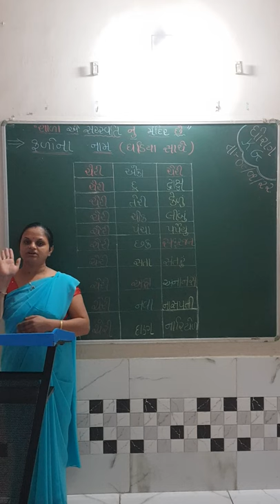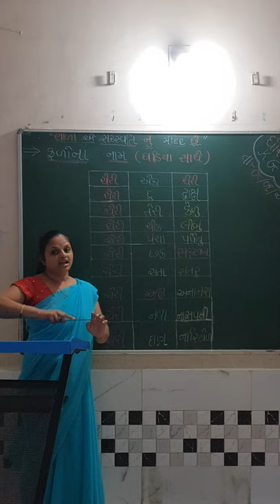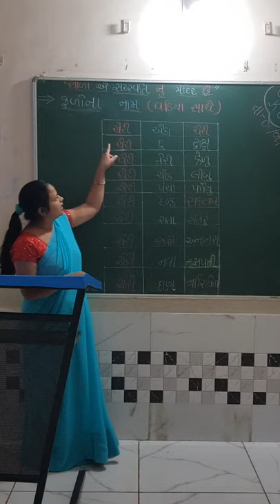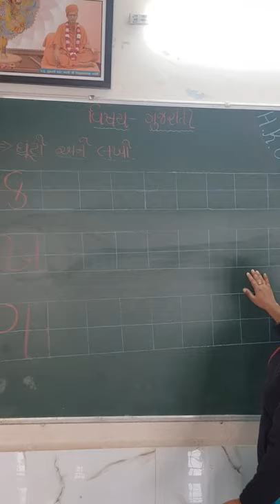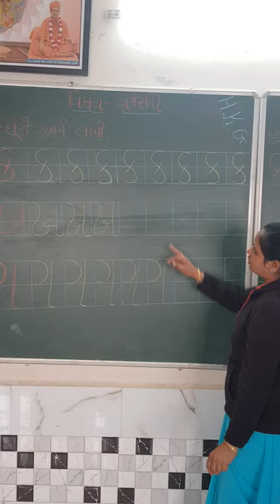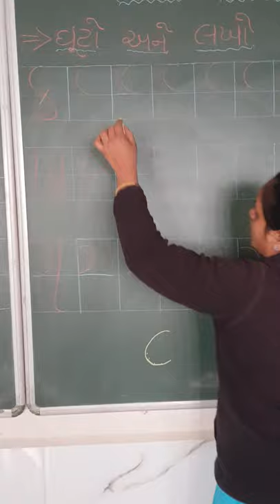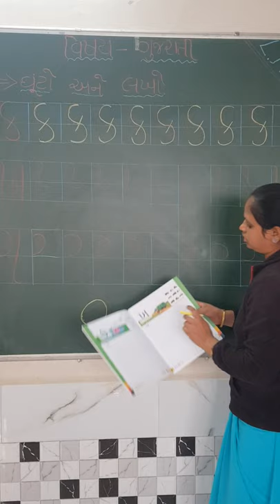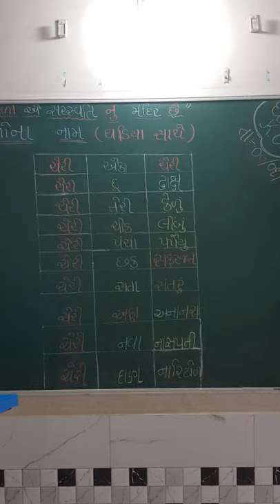10 January 2022